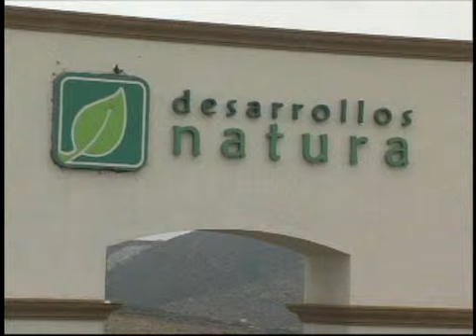Fraccionamiento Natura realiza jornada de salud